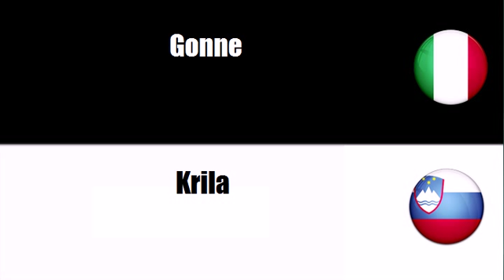Imparare il vocabolario Sloveno # Argomento = Indumenti esterni vari